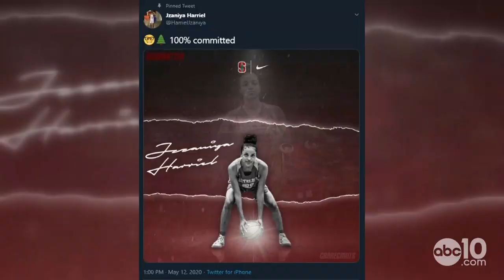Antelope High School basketball star Jzaniya Harriel announces commitment to Stanford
The five-star point guard is Sacramento's top girls basketball recruit and after her senior year she's set to join one of the top college programs in women's hoops.